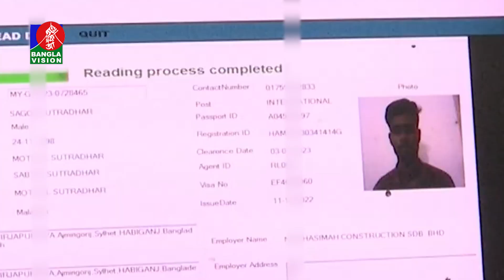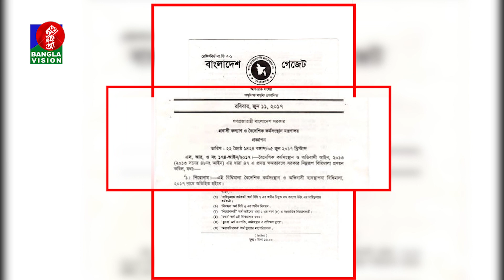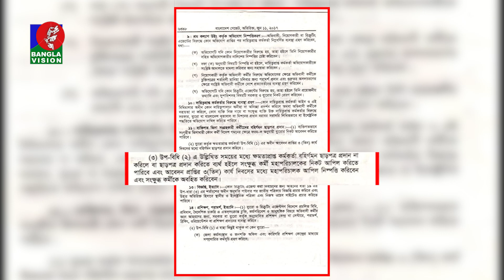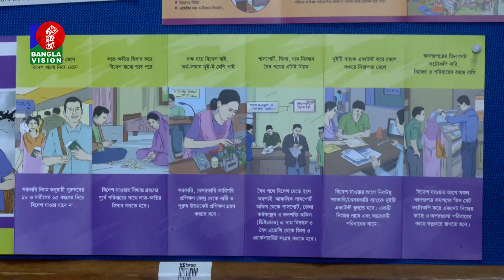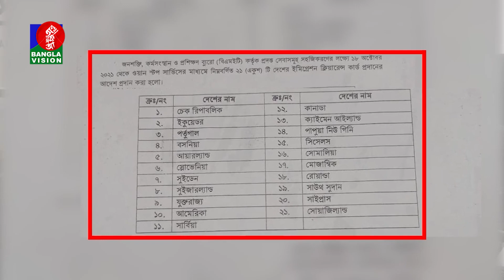নিজের সংগৃহীত ভিসাতেও এজেন্সির জালে বন্দি বিদেশগামীরা, গুনতে হয় বাড়তি টাকা